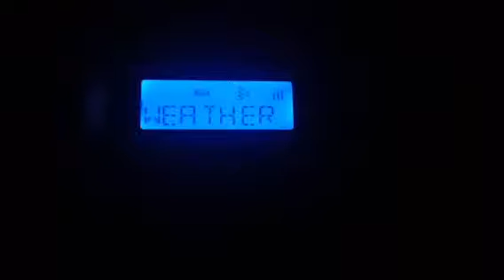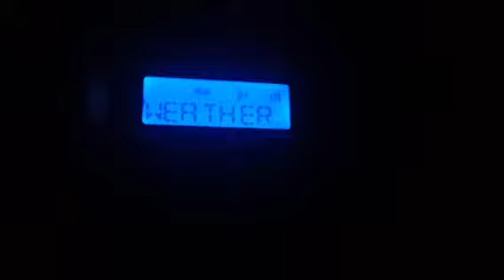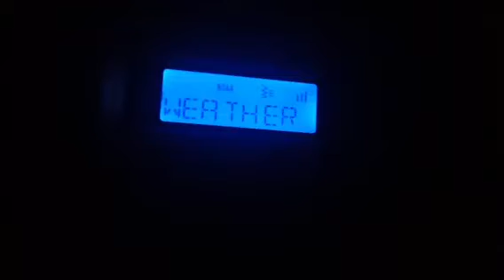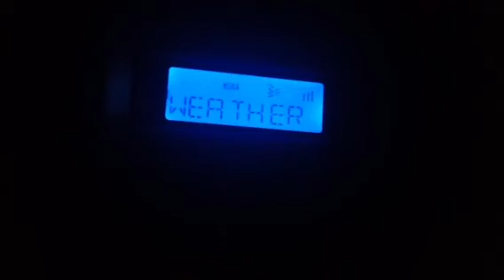NOAA Weather radio Cycle Uvalde, TX KWN51